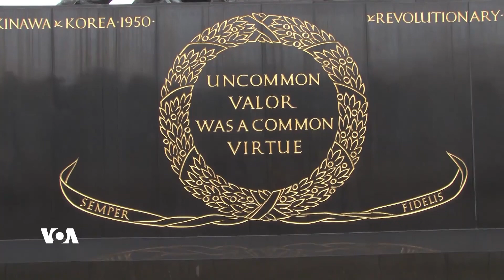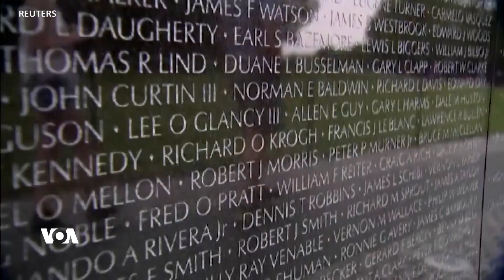دەنگی ئەمەریکا VOA | ڕۆژی یادەوەری سەربازانی گیان فیدا لە ئەمەریکا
ڕۆژی دووشەممە بیرەوەری سەربازانی گیان فیدایە لە ئەمەریکا. لەم ڕۆژەدا یادی ئەو سەربازانە دەکرێتەوە کە گیانی خۆیان بەخت کرد لە پـێناو وڵاتەکەیان و ئەو بەهایانەی ئەمەریکایـیەکان بڕوایان پـێیەتی. گۆڕستانی ئەم سەربازە قارەمانانە دەکەوێتە شاری ئارلینگتن لە ویلایەتی ڤێرجینیا.